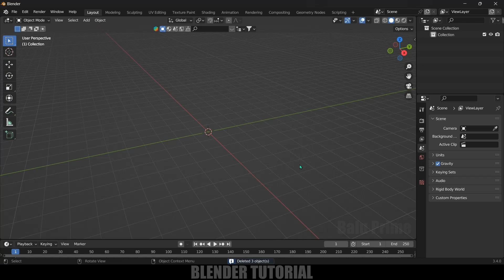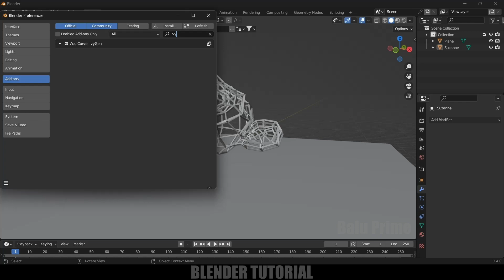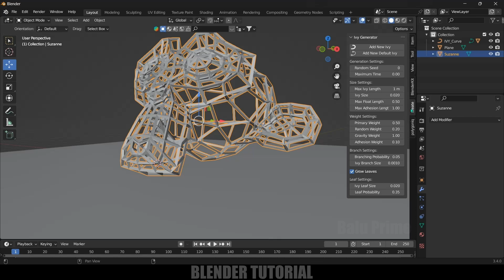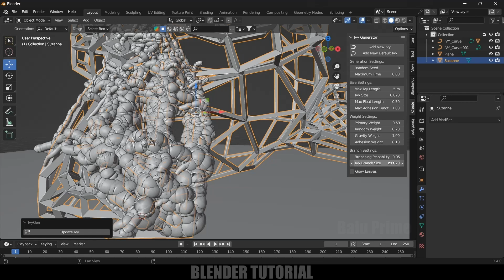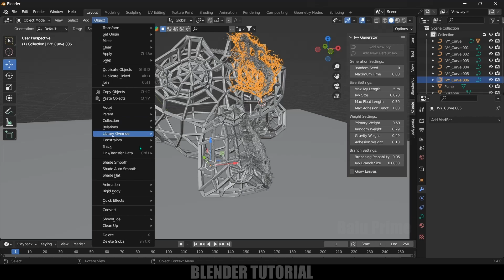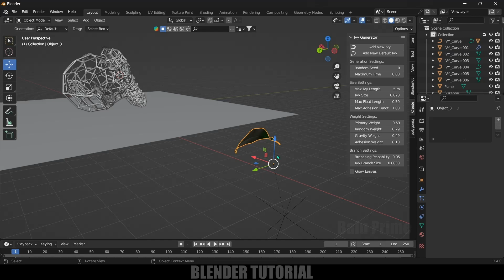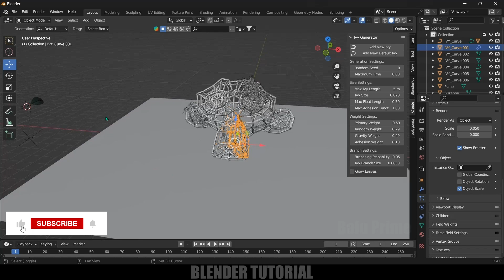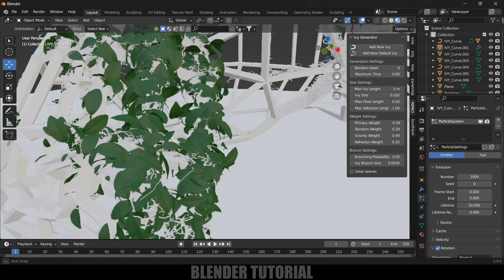Add Ivy on any Character Easily | Blender 3.4 Beginner tutorial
Add Ivy on any Character Easily in Blender 3.4 with built in Addon in Blender. Hope it will be useful...